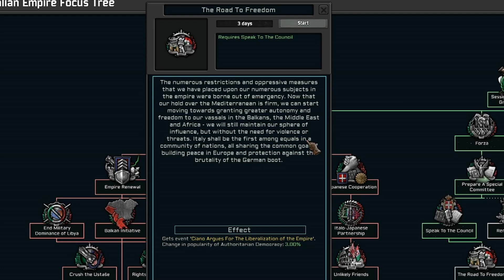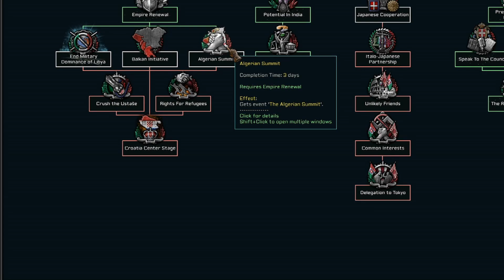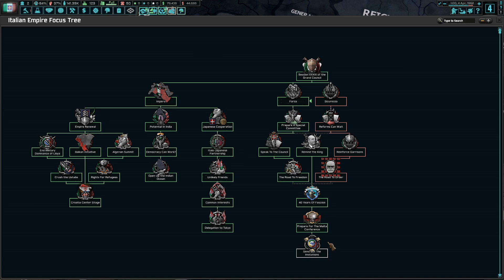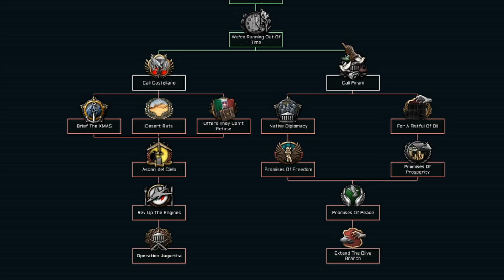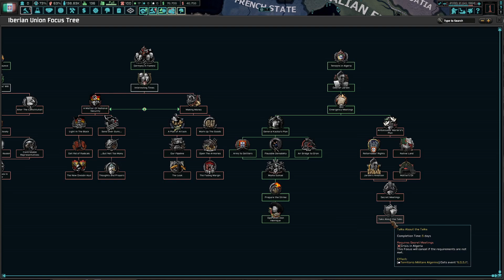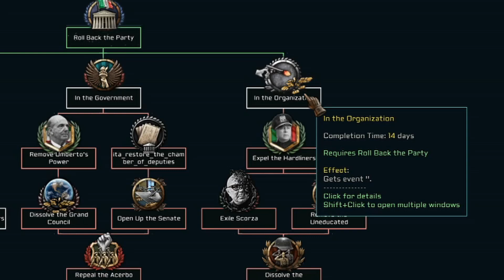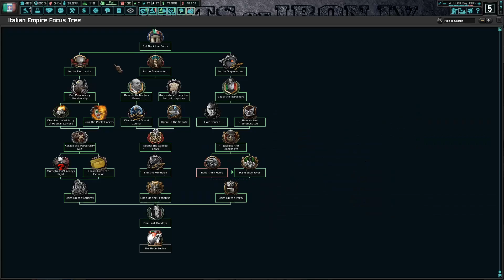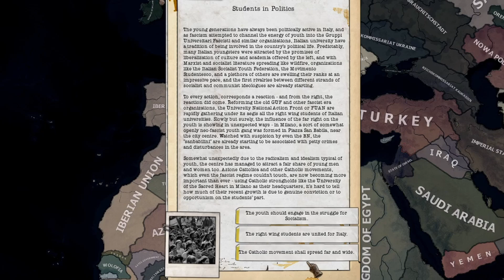HOI4 The New Order: Last Days of Europe Mod | Italy is the beacon of hope in Europe!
Hey guys. In todays HOI4 TNO Mod video we play as Italy. The country is on the verge of economical and political collapse. Can Ciano and his reforms save Italy from impending doom? Can he lead his beloved Italy into democracy?